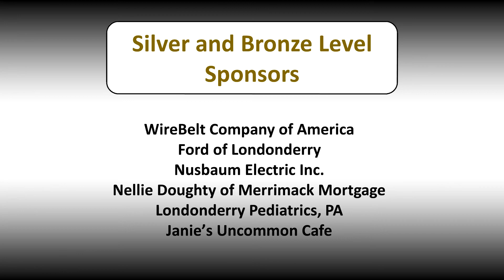Delta Generators - Something Good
The Delta Generators performing on August 2, 2017 at Londonderry, New Hampshire's free summer music series, Concerts on the Common. for our concert series schedule and information!